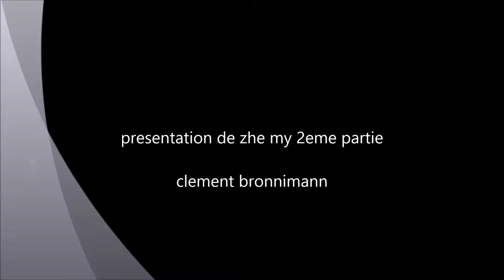presentation de zhe my 2eme partie (serveur pvp/fac 1.7.2)